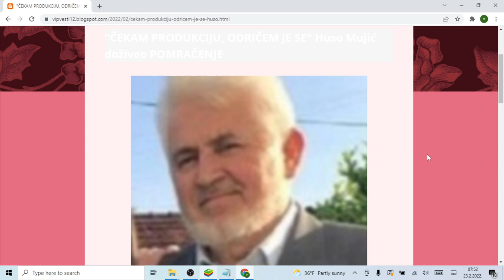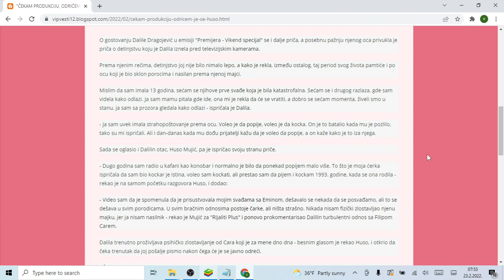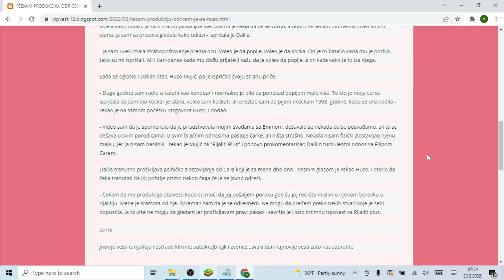ČEKAM PRODUKCIJU, ODRIČEM JE SE Huso Mujić doživeo POMRAČENJE